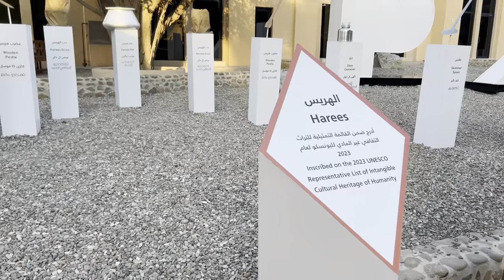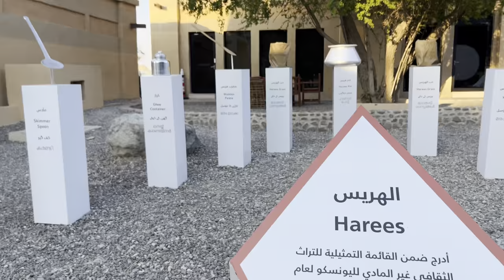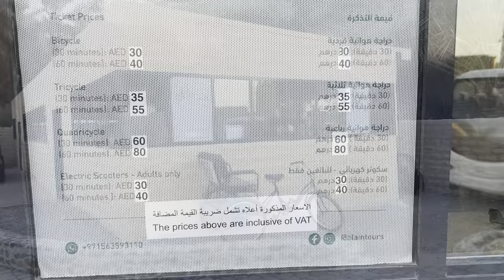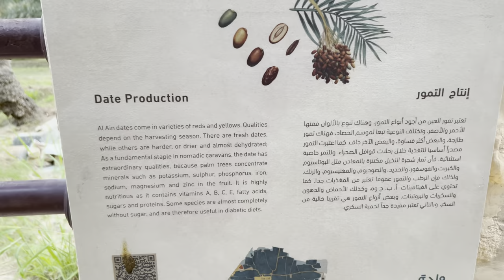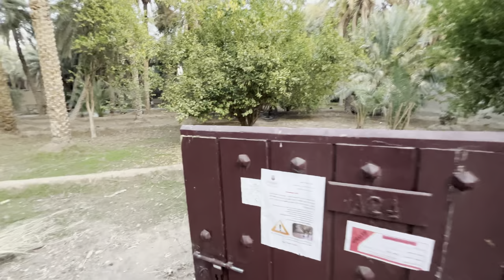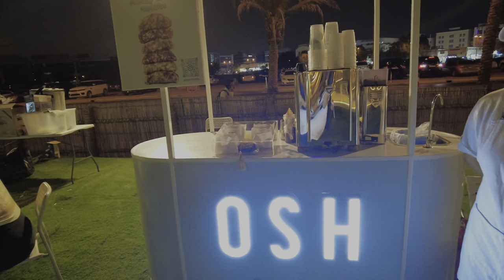Al Ain Oasis Abu Dhabi || Green Oasis in the Desert of UAE ,FREE ENTRY , Must visit place in UAE 🇦🇪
A central element of the UNESCO Cultural Sites of Al Ain, Al Ain Oasis is fed by a traditional falaj irrigation system and is located in the middle of the city
A. Al Ain Oasis preserves a culture and a way of life going back thousands of years. It covers 136 hectares and is the largest oasis in Al Ain. Farmers tend to more than 147,000 date palms, consisting of more than 100 varieties, as well as fodder crops and fruit trees such as mango, orange, banana, fig and jujube. Individual plots are separated by historic boundary walls.
AL Ain Oasis is beautiful part of Abu Dhabi to explore with the family. It is one of the biggest oases in Al Ain. Most of the plants were date palms. Fresh air, beautiful green surroundings and relaxing getaway. The sunset across the valley was spectacular.

Stay blessed and love you all ❤️